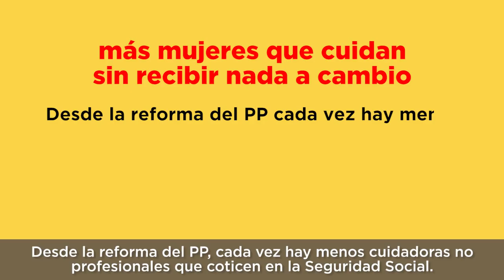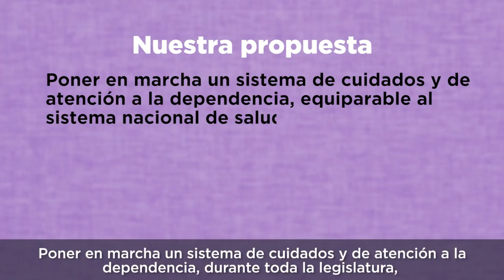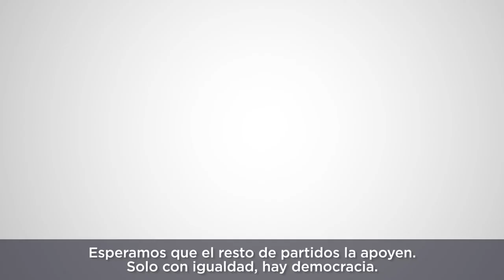Reorganizar el sistema de cuidados. Ángela Rodríguez, Pam.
En este vídeo, la diputada Ángela Rodríguez, Pam, nos haba sobre como los recortes del Gobierno han generado una gran crisis de cuidados que, por supuesto, afecta sobre todo a las mujeres.

Por eso, hemos presentado una iniciativa para poner en marcha un sistema de cuidados y de atención a la dependencia, durante toda la legislatura, y que sea equiparable a nuestro Sistema Nacional de Salud así como recuperar la cotización en la Seguridad Social de las
cuidadoras del entorno familiar.